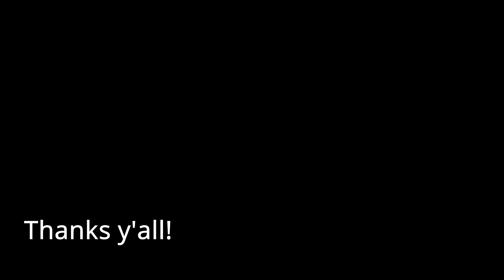Painting three dogs onto a canvas | Acrylic painted pet portrait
Time lapse of painting a commission for 3 dogs onto one canvas. I hope you enjoy seeing the process! I work with acrylic paints and paint on stretched canvas.

☼ LINKS AND DETAILS ☼